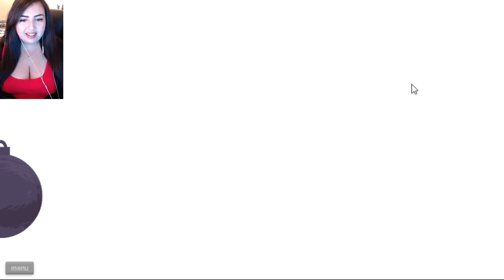Best / Worst Happy Wheels Ever!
Join me for the Instagamrr custom level in Happy Wheels! Made by InsaneKittyMetalhead.

--- OPEN FOR SECRETS ---